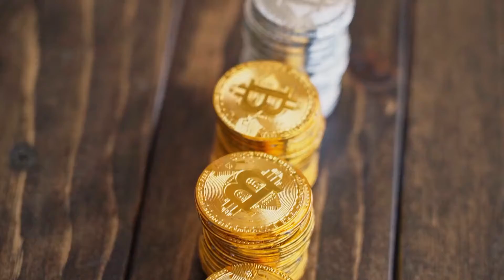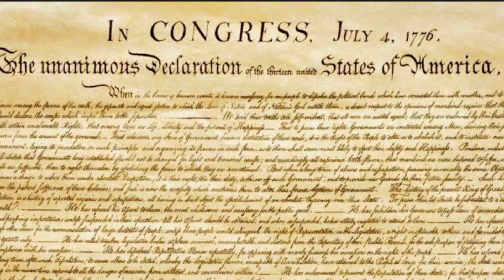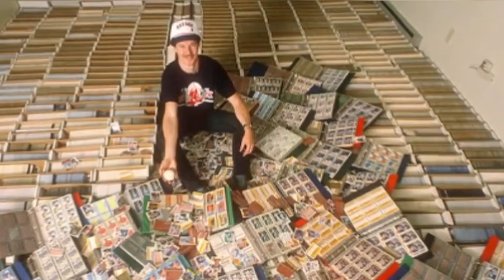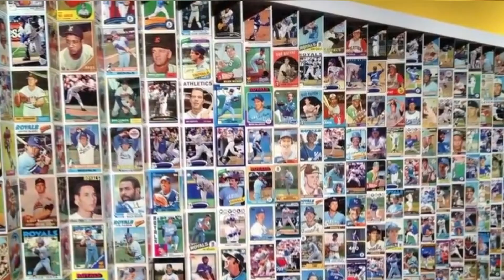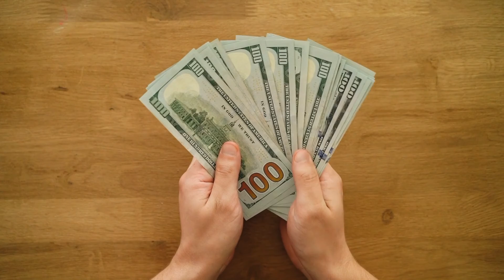10 Most valuable treasures found accidentally|treasure|knowledge People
Asalam o alikum friends in this video I'll tell you 10 most valuable treasures found accidentally hope you enjoy the video If you enjoy like share and also subscribe for latest videos like this thank you!